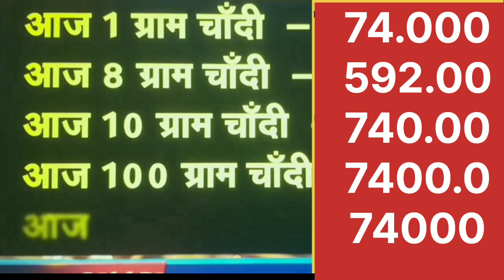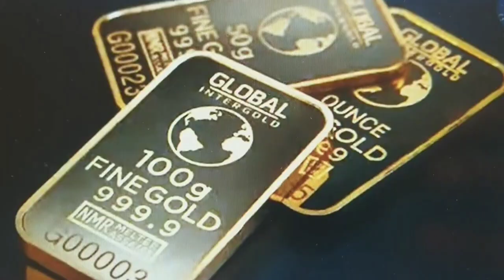सोने में हुआ बदलाव INDIA GOLD |Gold Rate |Aaj Sone Ka kya Bhav |Silver price |goldjewellery